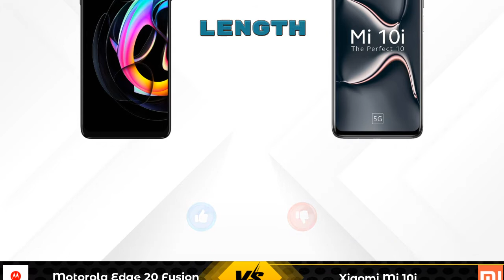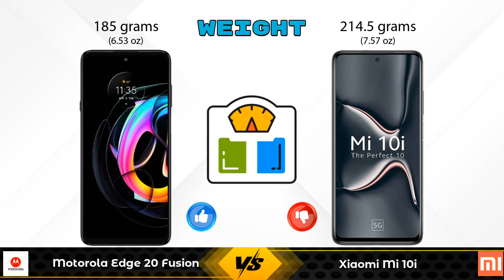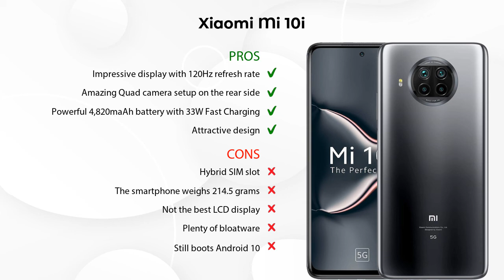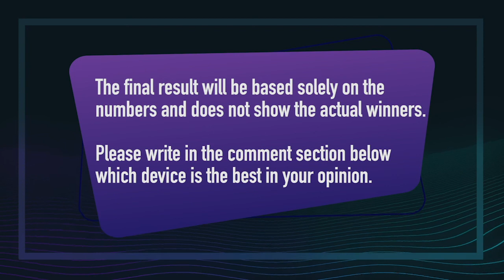Motorola Edge 20 Fusion Vs Xiaomi Mi 10i - Full Comparison [Full Specifications]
In this Video we are Comparing Motorola Edge 20 Fusion Vs Xiaomi Mi 10i with [Full Specifications].

Variant Details:
6 GB / 128 GB - 21499

Variant Details:
6 GB / 128 GB - 20999

Motorola Edge 20 Fusion Vs Xiaomi Mi 10i 128GB full specifications
Xiaomi Mi 10i 128GB Vs Motorola Edge 20 Fusion full specifications
Motorola Edge 20 Fusion Vs Xiaomi Mi 10i 128GB comparison
Xiaomi Mi 10i 128GB Vs Motorola Edge 20 Fusion comparison
Xiaomi Mi 10i Vs Motorola Edge 20 Fusion comparison
Xiaomi Mi 10i Vs Motorola Edge 20 Fusion

Other Compitior Phone with Similar Price Range :

Xiaomi Mi 11 Lite(6 GB / 64 GB) - 25690 , Release Date :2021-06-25
Tecno Camon 17 Pro(8 GB / 256 GB) - 21990 , Release Date :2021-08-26
Vivo iQOO Z3 8GB RAM(8 GB / 128 GB) - 20990 , Release Date :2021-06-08